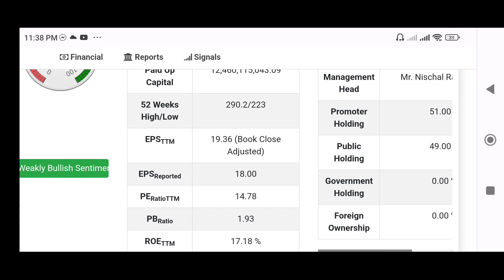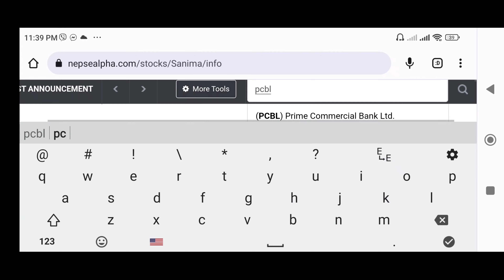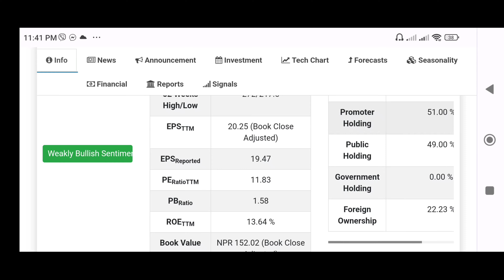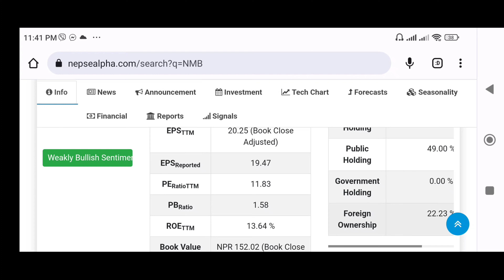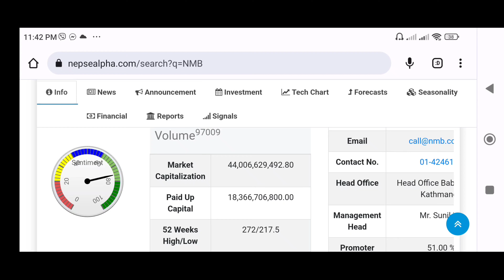mid range best 3 commercial banks for investment # लगानिका लागि उपयुक्त तीन कमर्सियल बैंकहरु ।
Ajay Singh Thapa, Vishnu Prasad Bashyal , Ram Hari Nepal, Sandeep Chaudhary, Shiva Chandra Don
Shubas Chandra Bhattarai , Bipin Kandel , Raju Karki,Chhote Lal Rauniyar,
SEBON ,Chukul App
How to Do Fundamental Analysis of Companies?
IPO, Upcoming IPO,IPO in Nepal ,IPO in pipeline, How to fill ipo ?
FPO ,Mutual funds , Stock Exchange
 Live Share Market
News Nepal
TMS
TMS Online
Mero share
CDSC
 Nepal Ko Share Bazar
IPO Result
Commercial Banks
 Development Banks
 Others
 Life Insurance
 Non-life Insurance
Non Life Insurance
 Hotel and Tourism
 Finance
Investment
Hydropower
Manufacture, Manufacturing and Processing
Microfinance ,Mutual funds
CDSC CDS and clearing house
Corporate
Debenture
Compounding Growth , averaging ,Zero investment , investment
 Securities Board of Nepal
 Artha Sarokar
Arthasansar
Lagani Ko Sagar
Stock Info
Random Discussion
Right Share , Approved Right Share , Right Share